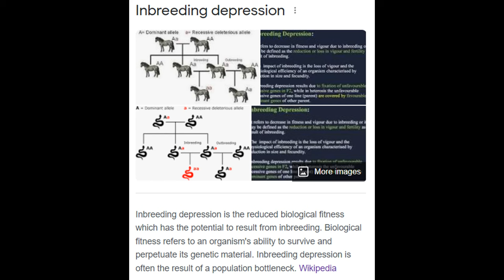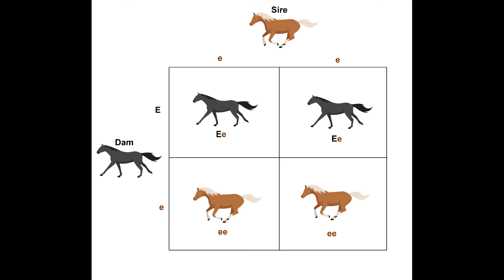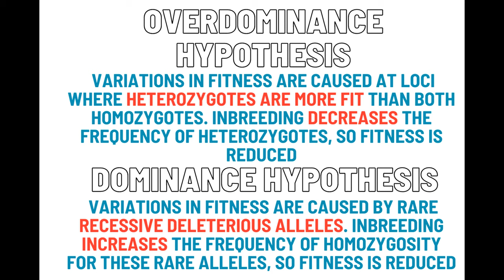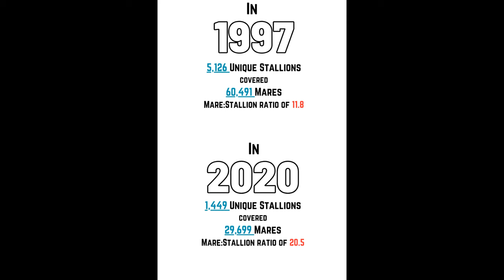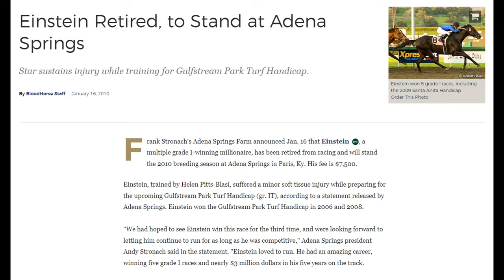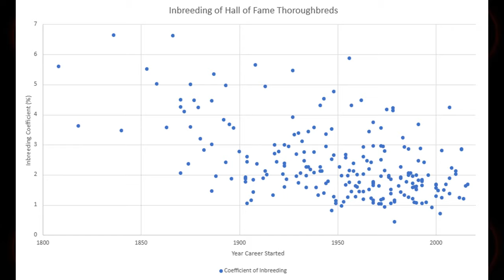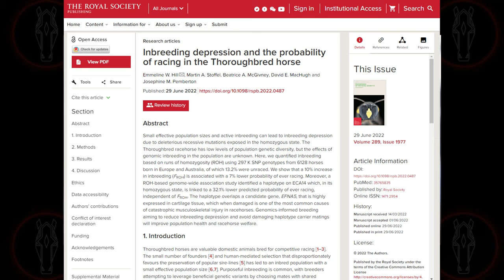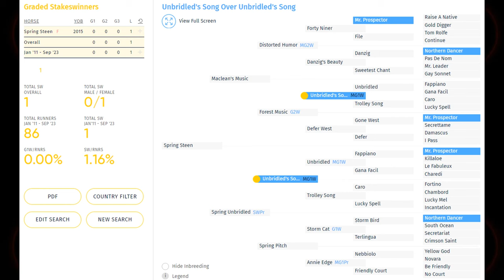Is Inbreeding RUINING the Thoroughbred? w/Jessica Tugwell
A deep dive into the concept of inbreeding and whether it might be contributing to infirmities in the Thoroughbred racehorse.

horse racing pedigree
thoroughbred daily news
horse racing tips for today
brad cox kentucky derby
todd pletcher
trust the prophets
horse racing tips today
horse racing tips for tomorrow
horse racing tips for today free
kentucky derby 2023
2023 kentucky derby
kentucky derby 2023 news
kentucky derby update 2023
forte kentucky derby
pedigree
kentucky derby
kentucky derby contenders
thoroughbred
horses
thoroughbred racing
horse
horseracing
horse racing analysis
monmouth park
golden gate fields
haskell stakes picks
glorious goodwood tips
sam f davis stakes
royal ascot tips
gulfstream park
withers stakes
goodwood tips
kelso stakes
horse racing previews
ragozin sheets
fleur de lis stakes
holy bull stakes
horse racing picks today
stephen foster stakes
belmont oaks
breeders cup challenge series
itv racing
aqueduct racetrack
racing tips
sports betting picks
horse race betting basics
royal ascot
horse picks
horse racing predictions
haskell stakes
tampa bay downs
how to bet on horses
sanford stakes
sweetest chant stakes
live racing
tom segal
kentucky derby prep
horse racing news
breeders cup
2023 haskell stakes
2023 breeders cup
sports wagering
breeders cup 2023
diana stakes
sports betting
belmont derby
road to the kentucky derby
lilive racing
chad summers
horse racing analysis and picks
jon hardoon
horse racing picks saturday
free horse picks
monmouth park selections
paul kealy
el camino real derby
sanford stakes picks
kelso stakes preview
diana stakes picks
kelso stakes picks
saratoga race selections
2023 belmont derby
2023 belmont oaks
belmont derby picks
belmont oaks preview
belmont oaks picks
belmont derby preview
salvator mile stakes
jon hardoon picks
ragozin sheets explained
horse picks today
ellis park selections
stephen foster stakes picks
bing crosby stakes
san diego handicap picks
bing crosby stakes picks
2023 bing crosby stakes
alfred g vanderbilt handicap picks
jim dandy stakes picks
united nation stakes picks
meraas horse
pegasus stakes